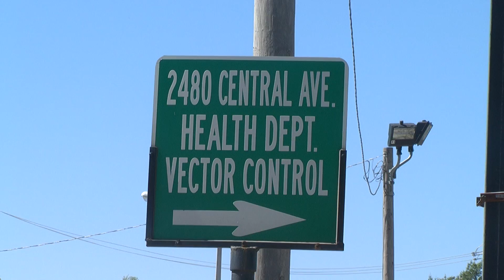West Nile Threat/ Shelby County Fights Back